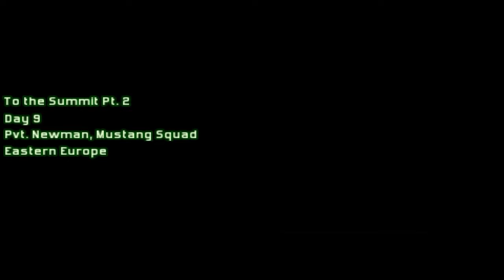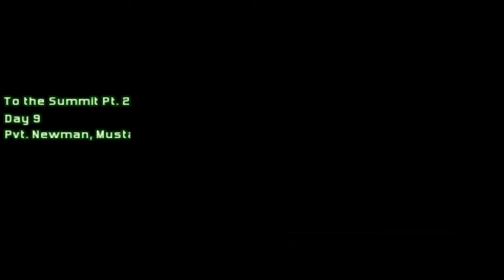Modern Combat 2 Black Pegasus Part 10: To The Summit (Pt2)